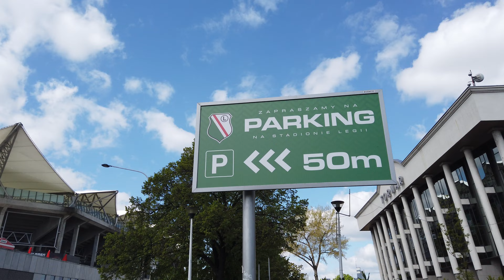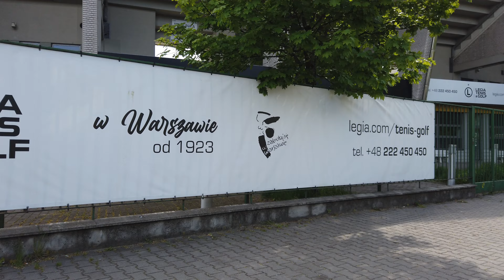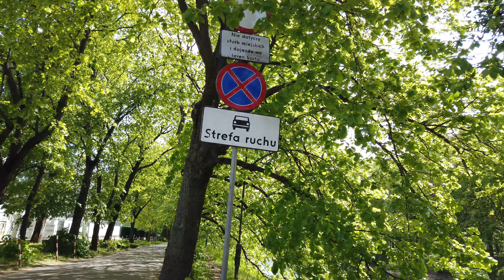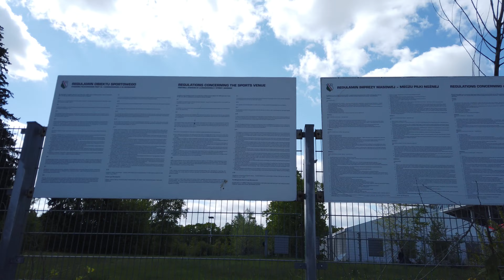LEGIA STADIUM // WALKING IN WARSAW POLAND // MAY 3 ,2023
4K LEGIA STADIUM // WALKING IN WARSAW POLAND // MAY 3 ,2023
The Stadion Wojska Polskiego (pronounced [ˌstadjɔn ˌvɔjska pɔlˈskʲɛɡɔ], English: Polish Army Stadium), officially named Stadion Miejski Legii Warszawa im. Marszałka Józefa Piłsudskiego (English: The Marshall Józef Piłsudski's Municipal Stadium of Legia Warsaw) in Warsaw, Poland, is an all-seater, highest fourth category football-specific stadium. The venue is located at the 3 Łazienkowska Street in Śródmieście district. It is the home ground of Legia Warsaw football club, who have been playing there since 9 August 1930.

The stadium underwent a two-stage, complete reconstruction in the years 2008–2011. Only a small part of the main building facade was preserved from the old construction (with another part being precisely reconstructed).[With space for 31,800 spectators it is the 5th biggest football stadium in Ekstraklasa and the 7th biggest in the country.The stadium is equipped with a heated pitch, training pitch, underground parking, sport bar, club museum and other facilities.

The stadium, which for decades belonged to the Polish Armed Forces, is currently owned by the City of Warsaw.